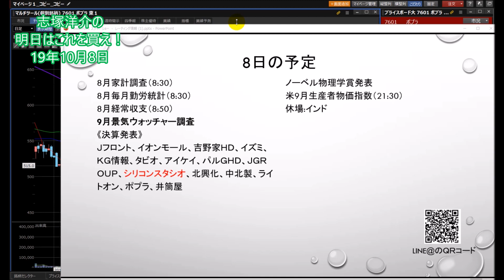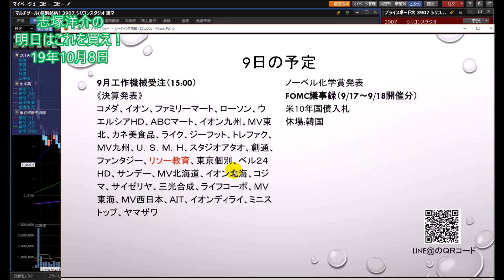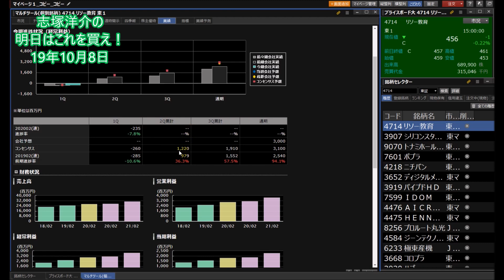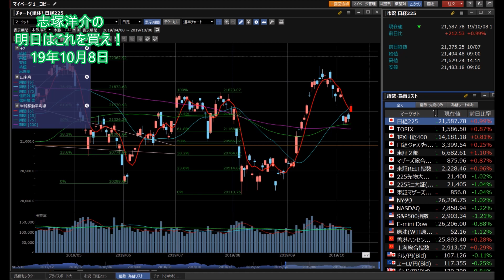【株】10.08 志塚洋介の明日はこれを買え！リソー教育(4714)